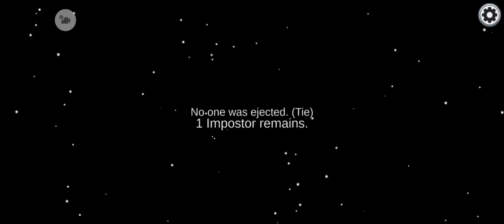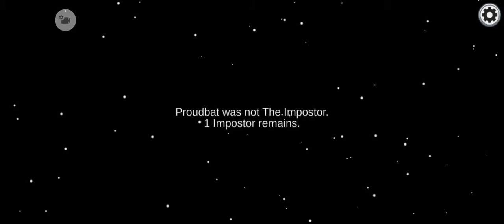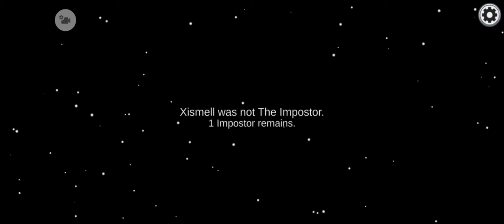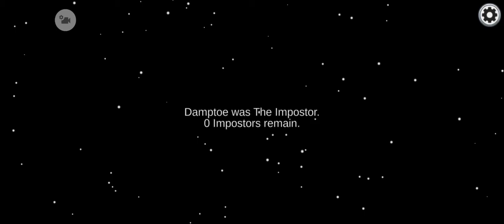I'm playing among us